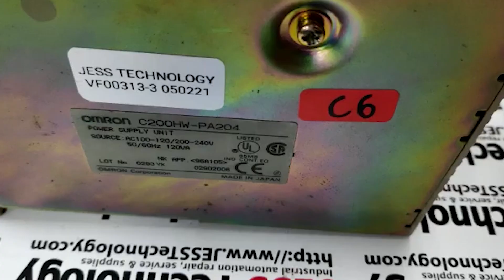Repair OMRON C200HW | Cannot On Power | JESS TECHNOLOGY MALAYSIA